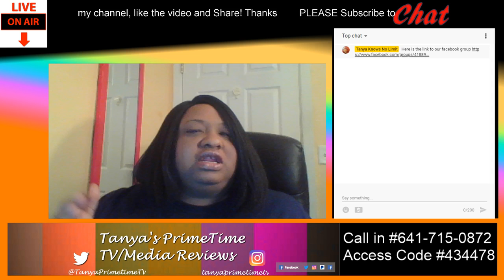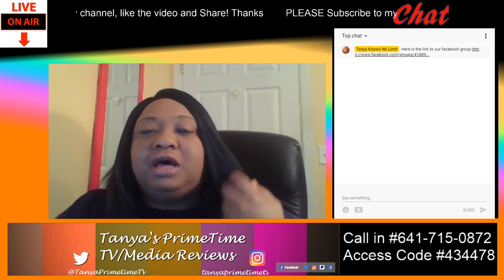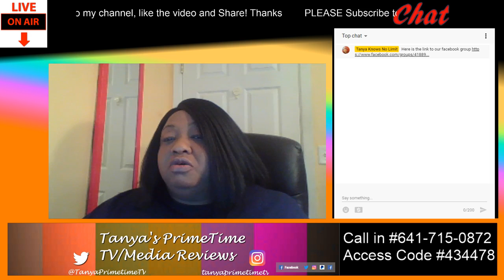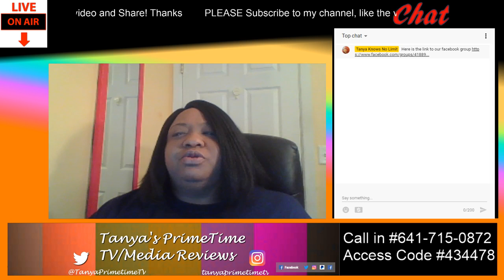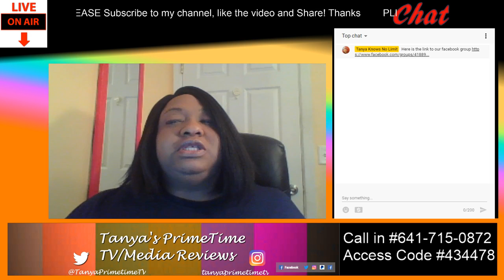Greenleaf Season 3 Finale Review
And if you are in the Omaha area make sure you definitely subscribe to my channel and then go to Facebook and Like my Cake Decorating Page called Tanya's Delights Slice By Slice .